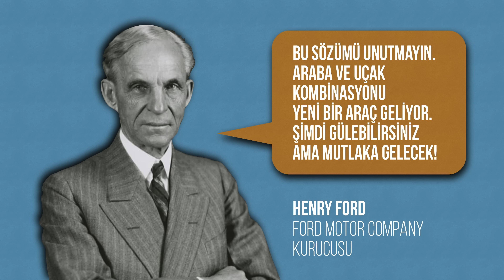Ne zaman UÇAN ARABALARımız olacak?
1632 yılında, Lodoslu bir havada Üsküdar Doğancılar’ın çimenlerinde piknik yapan bir aile, havadan kanatlarıyla süzülerek gelen bir kişiyi görür. Evliya Çelebi’nin Seyahatname’sine göre Ahmet Çelebi adlı bu kişi Galata Kulesi’nden havalanarak 3358 metre uçmuştur. Kişisel uçan araçlar kavramının ilk örneklerinden biri olan bu hikayeden 250 yıl kadar sonra uçaklar ve arabalar yaklaşık aynı dönemde hayatımıza girdi ve girdiğinden beri bu ikisinin karışımı bir araç hayal edilmeye başlandı: uçan araba! Otomobillerin toplu üretimini kolaylaştıran teknikleri uygulayan Henry Ford daha 1940 yılında şöyle bir kehanette bulundu: “Bu sözümü unutmayın. Araba ve uçak kombinasyonu yeni bir araç geliyor. Şimdi gülebilirsiniz ama mutlaka gelecek!” Hala gelmedi be Henry Ford. Ayrıca ilk uçan arabanın bu sözün söylenmesinden 6 yıl önce 1934’de yapıldığını düşünecek olursak çok da ileriyi görmeye gerek yok böyle bir kehanette bulunabilmek için. Ama bir türlü olmadı işte.